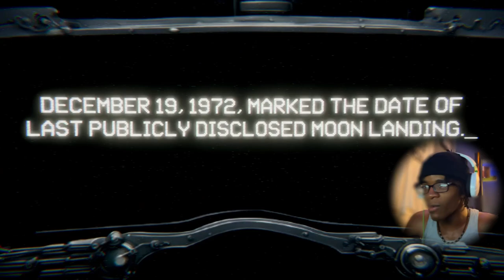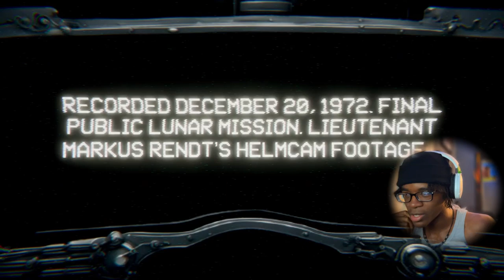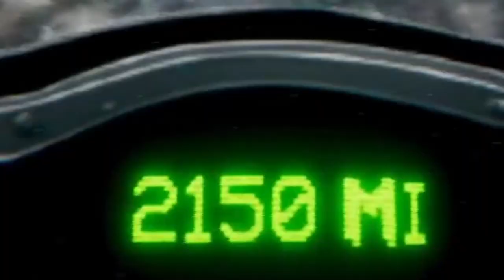THIS ENTITY IS STALKING YOU ON THE MOON..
In this chilling adventure, we find ourselves stranded on the moon, where something sinister is LURKING in the distance like a freak. As i go to fix this system/console, i almost instantly realize i am NOT alone. This game combines atmospheric horror with intense survival elements, keeping you on the edge of your seat from start to finish. Will we uncover the secrets hidden on the dark side of the moon, or will we become just another lost soul in the void?

❗❗If you're a fan of horror games, you won't want to miss this one!